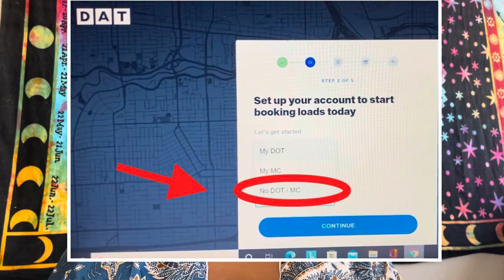Here’s why you’re having trouble signing up for DAT Load Board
In this video, we’re driving into why you can’t up dat load board right now as a freight dispatcher and why you cant acces DAT load board 30 day free trial!

Dispatch Training (Payment Plans available)

Moments in this video:

00:00 Intro/Explanation
00:23 Did DAT get rid of their 30 day free trial?
00:39 Why did DAT change their load board access?
00:54 DAT load board new discount (October 2023)
01:13 Can you still get 30 days free on DAT load board in 2023/2024?
01:23 How to sign up for DAT Load board as a freight dispatcher 2023/2024?
02:10 Can freight dispatchers still get access to DAT load board?
02:20 How to sign up for DAT if you don't live in the US?
02:55 What happens when you sign up for DAT with your carriers MC/DOT?
03:58 If a carrier has their own access to DAT can you still sign up as a dispatcher

How to sign up for dat load board